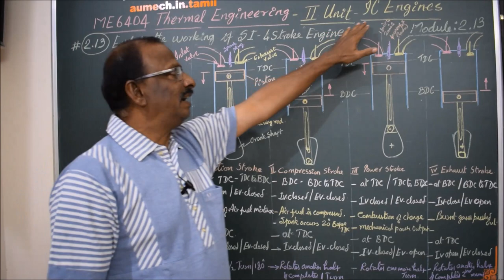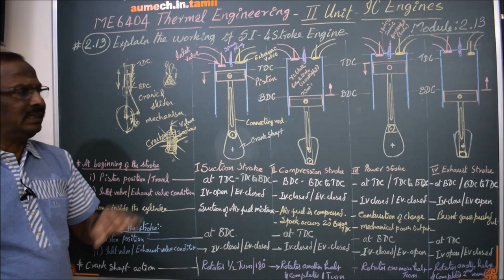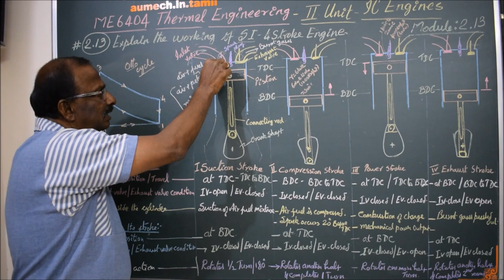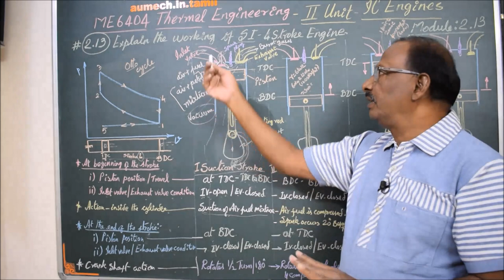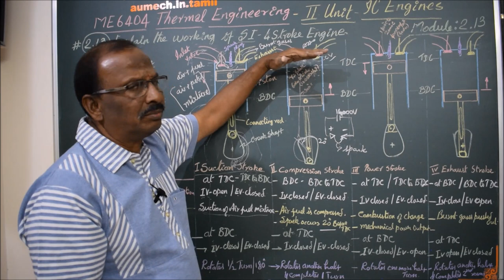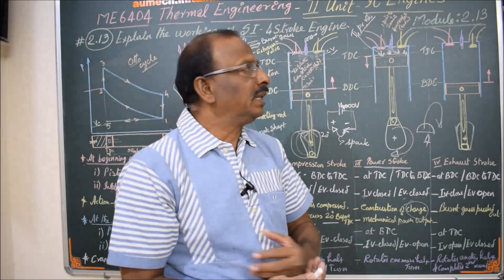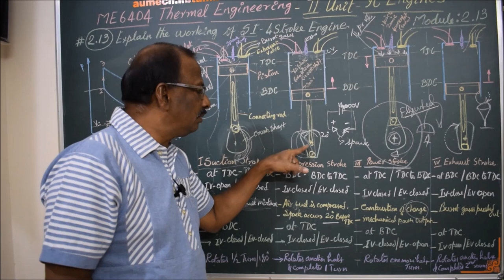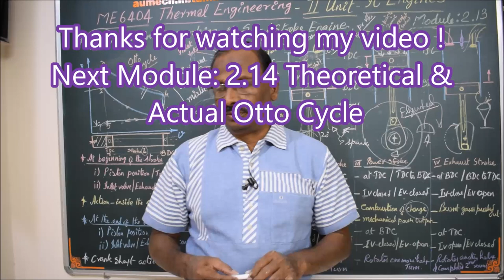Working of Four Stroke Cycle SI Engine - M2.13 - Thermal Engineering in Tamil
I hereby explain the working of Four Stroke SI Engine in Tamil.